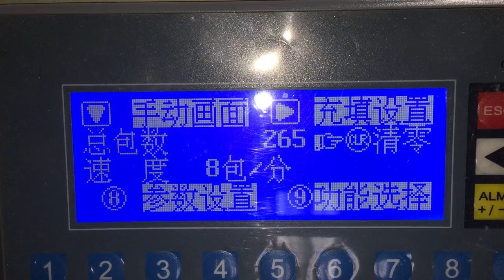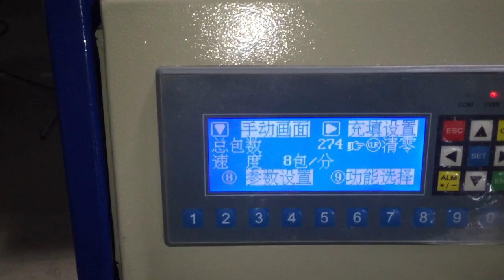Hardware packing machine counting packing machine